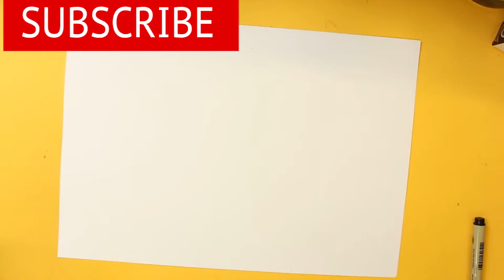HOW TO DRAW A SLENDERMAN CUTE, Easy step by step drawing lessons for kids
How to draw a slenderman is the point of this video. Draw a slenderman it isn’t hard an now I’ll teach you.

In 365 Sketches I’ll teach you step by step drawing lessons for kids and anyone that would like learn it. I’ll teach you how to draw animals, cartoons and easy things for kids and beginners. Every character that you imagine I’ll draw four you.